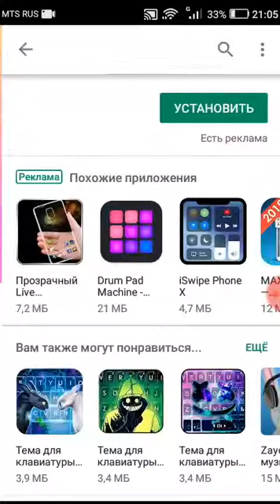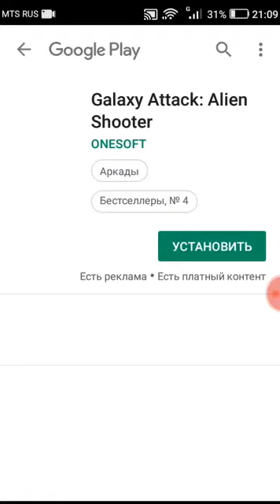Играю в HOLE.IO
Ребят если мы наберём 10👍 то я выпущу еще одно видео на эту рубреку.